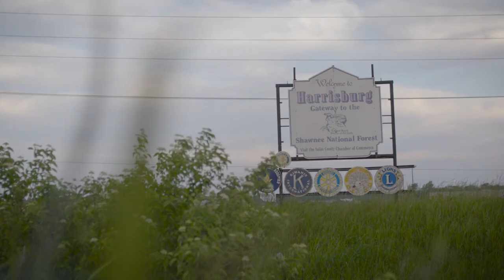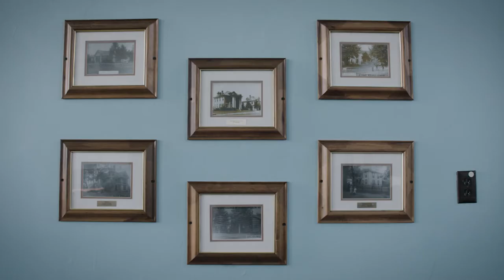The American Working Class: Voices from Harrisburg, IL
Blue Chalk Media was commissioned by the higher education division of Pearson to create video stories that put human faces on key topics explored in its new digital courseware introducing students to the study of sociology.

From race and gender to immigration to electoral politics, the films in this series, dubbed “Pearson Originals,” take the form of short character-led documentaries that highlight subjects who are “living in the news.

To create the series, our team traveled all over the U.S. to capture personal stories while a team of editors worked to cut them into easily digestible short films of 12 minutes or less.

Following delivery, each film was paired with a specific chapter in the courseware to help students connect the patterns studied by sociologists with examples of real people caught in the swirl of social change.

Greg Moyer, Executive Producer
Pam Huling, Executive Producer
Dickson Musslewhite, Executive in Charge of Production
Jeff Marshall, Executive in Charge of Production
Rob Finch, Supervising Producer
Natalie Taylor, Assistant Supervising Producer
Jesse Crowell, Production Manager
Natalie Camou, Producer
Julianne Parker, Producer
Megumi Nishikura, Producer
Eleonore Hamelin, Producer
Whitney Bradshaw, Producer
Megan Clark, Producer
Dana Romanoff, Producer
Anna Clare Spelman, Producer
Sean Logan, Producer
Jamie Francis, Director of Photography
Jason Greene, Director of Photography
Rob Finch, Director of Photography
Megan Clark, Director of Photography
Luke Versalko, Director of Photography
Ivan Weiss, Director of Photography
Jessey Dearing, Director of Photography
Curtis Boone, Director of Photography
Raffaele Mosca, Director of Photography
Adrian Durazo, Director of Photography
Chuck Smith, Director of Photography
David Parker, Director of Photography
Kylie Juggert, Editor
Maria Kjellstrand, Editor
Jesse Crowell, Editor
Rob Finch, Editor
Greg Snider, Editor
Natalie Taylor, Editor
José Marquéz, Editor
Sarah Marcus, Editor
Ron Pearl, Graphics
Little Girl and The Robot, Original Music
Maria Teresa Fernandez, Additional Photography